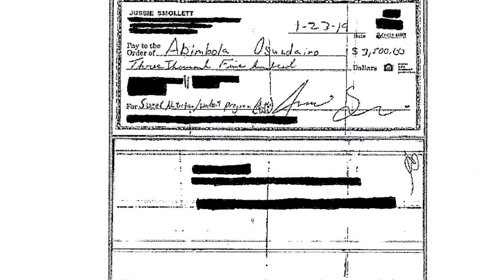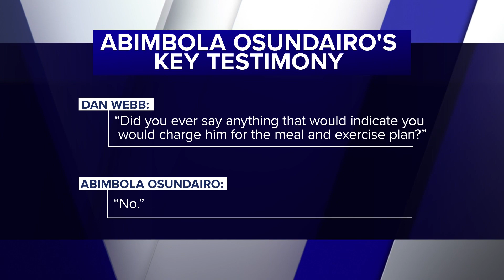Man testifies Smollett recruited him, brother to fake attack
An aspiring actor testified Wednesday that Jussie Smollett recruited him and his brother to stage a homophobic and racist attack on him in downtown Chicago nearly three years ago, saying the former “Empire” star even instructed them on how to throw fake punches.